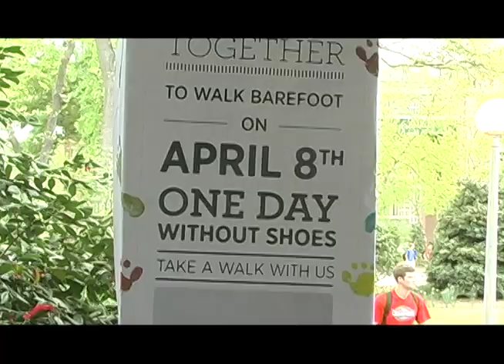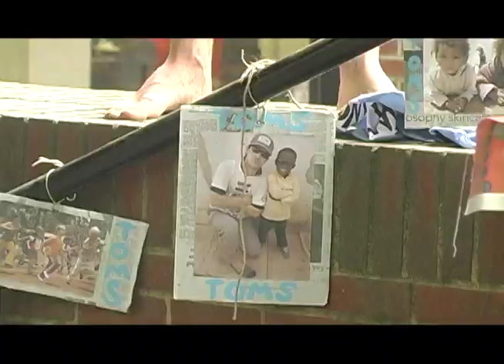UGA's Day Without Shoes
Eric Bowman reporting for UGA Newsource on TOMS Day Without Shoes at the University of Georgia